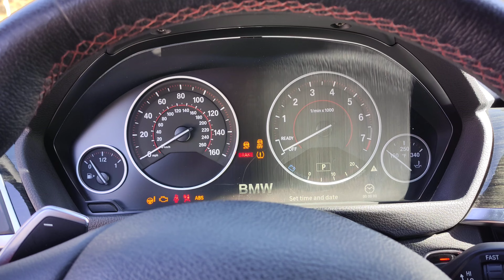Продается BMW F30 330ix 2018 года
Продается BMW F30 330i xdrive
2018 года выпуска
Двигатель 2.0 B48 twin turbo
Пробег оригинальный 67000км
Цена 22000$ (торг +/-)
Обмен возможен на Тойоту Раф4